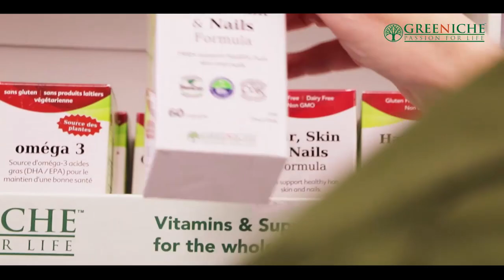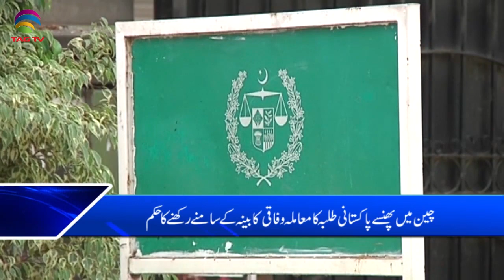TAG TV Pakistan Bureau News Bulletin with Kokab Farooqui - March 09, 2020